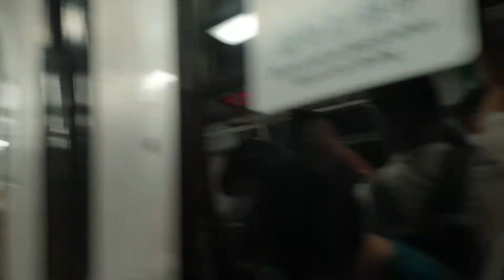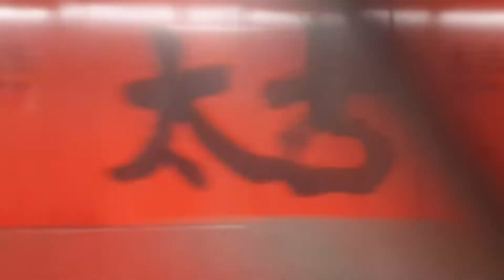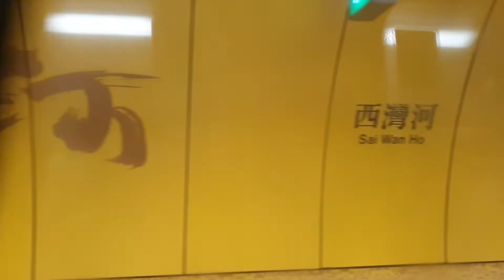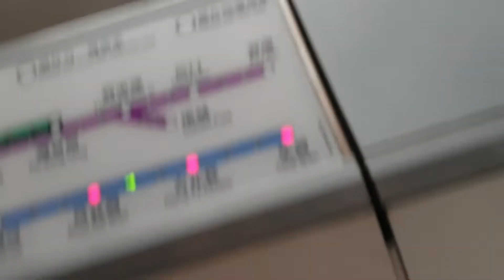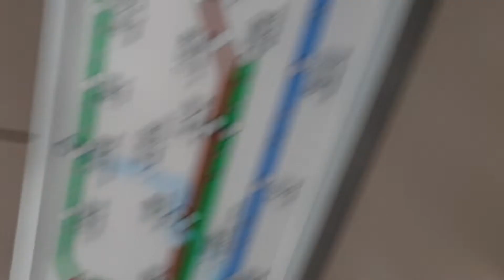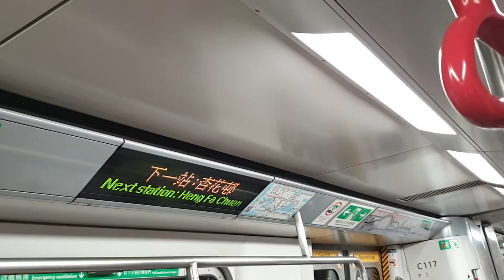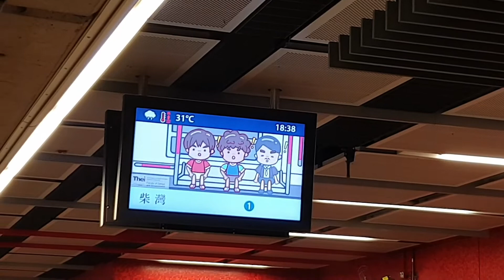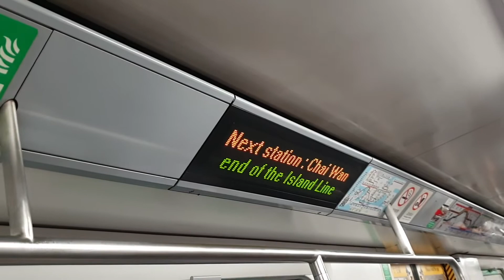(舊地重遊@ISLx藍色回流鬼5.3.3) MTR ISL M-Train A120/A117 (C117) QUB入站前 → CHW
QUB入站前 → CHW